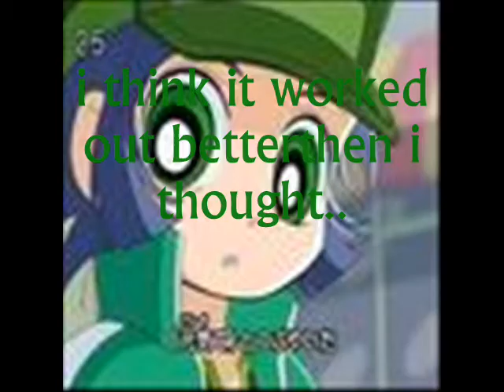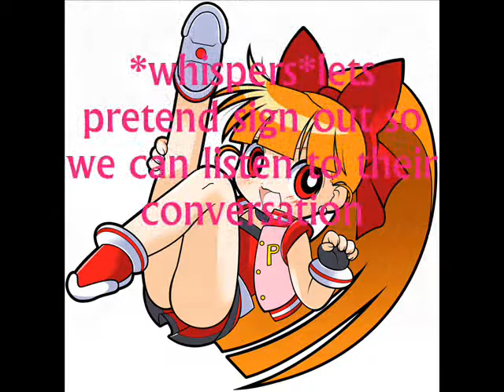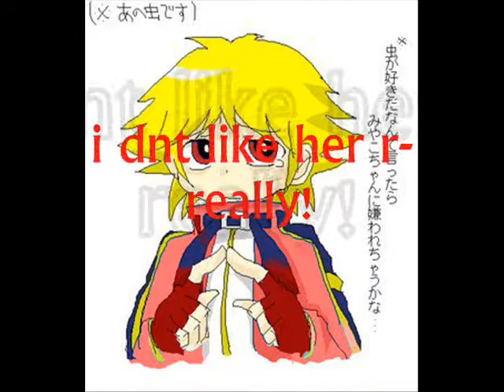My PPGZ Chat 5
Sry for The suspenseful wait!
i had to get more pics!
This 1 has a new boy but what relationship does he have
will The KillerRuffBoyz